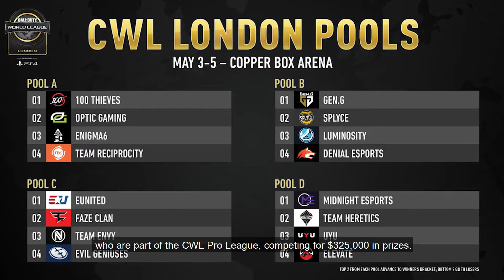CWL London 2019 7 Day Countdown - 7 Days Left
CWL London is now 7 days away! 😬

So just what exactly is it all about? 🤔

Join us in our countdown to the big day as we take you through what to expect! 👀